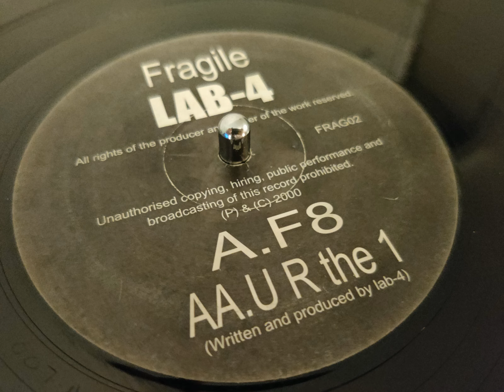Lab 4 - U R The 1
B Side of Fragile 02

Released - 2000